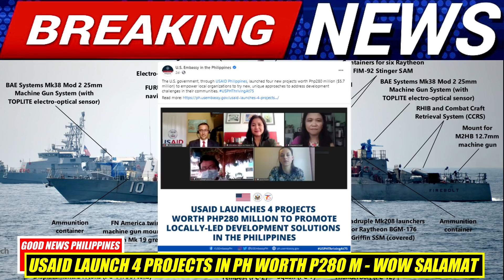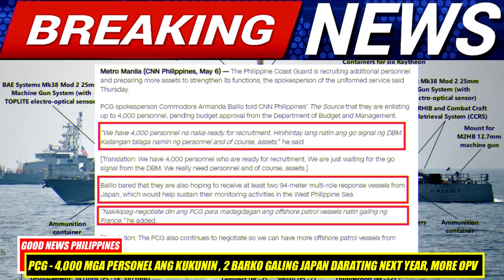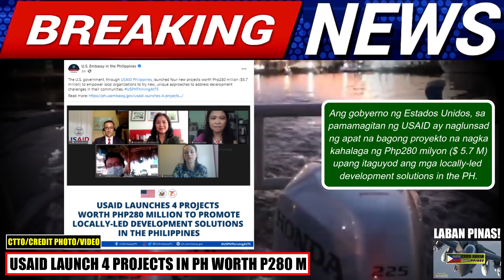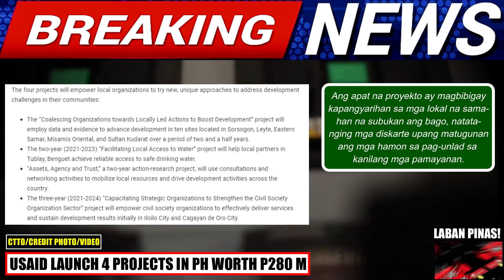BIGTIME AMERIKA P280 MILLION TULONG SA PILIPINAS | PN NAVY AYAW IPATANGAL ANG ARMAS SA CYCLONE CLASS